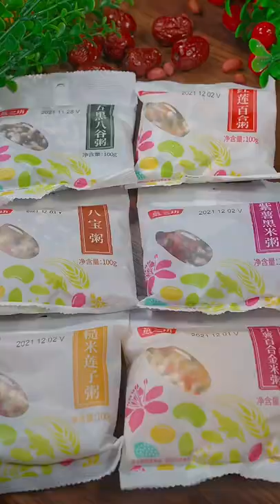Yummy Oysters & cooking frozen salmon, cooking frozen shrimp, cooking mama, cooking spaghetti squash